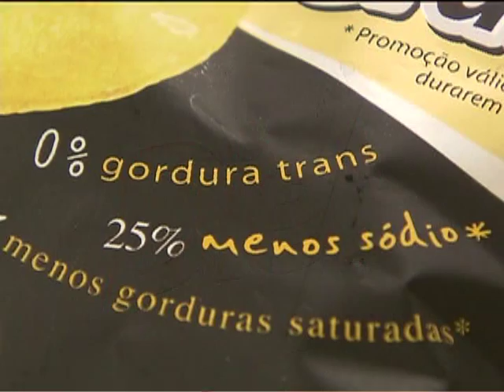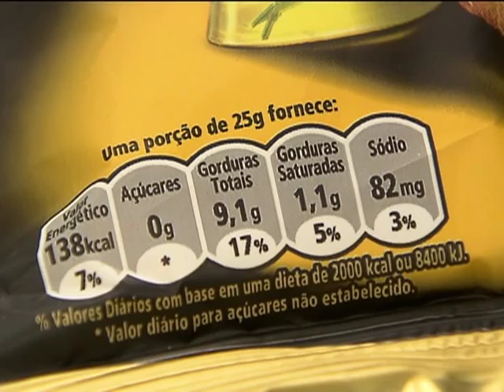Anvisa muda critérios para informações nos rótulos de alimentos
NBR NOTÍCIAS -- 14.12.12: A Agência Nacional de Vigilância Sanitária (Anvisa) publicou no Diário Oficial da União de novembro resolução determinando que as informações nutricionais presentes em rótulos de alimentos deverão seguir novos critérios a partir de 1º de  janeiro de 2014. O termo light, por exemplo, terá que ser mais detalhado, explicando qual foi o nutriente reduzido. Outras informações que antes não constavam das embalagens também vão ter que ser incluídas.